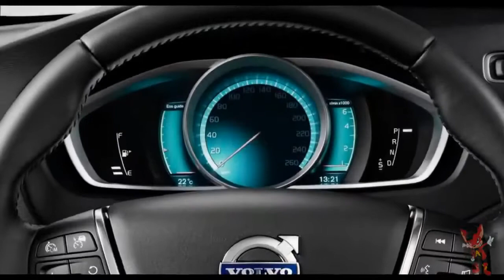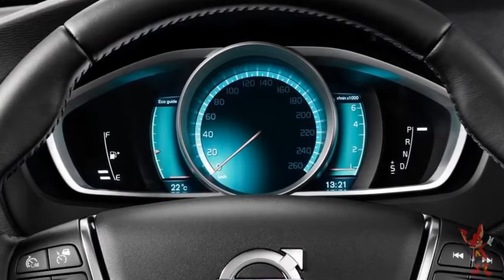Volvo V40 2016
Volvo V40 в 2016 относился к 3 поколению, выпускался в кузове: хэтчбек. Автомобиль комплектовался моторами объёмом: 1.5, 2.0 л. В 2016 году Volvo V40 остался без рестайлинга.